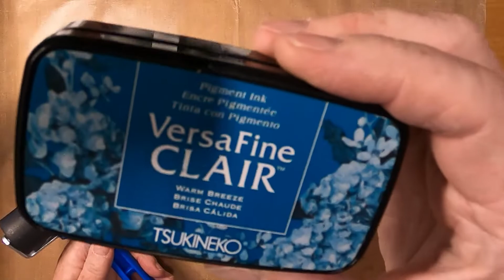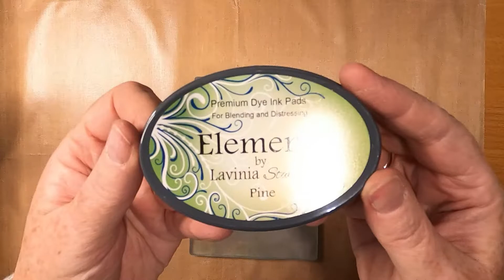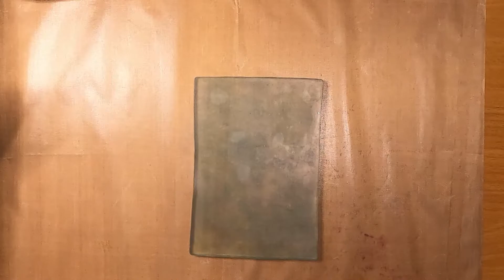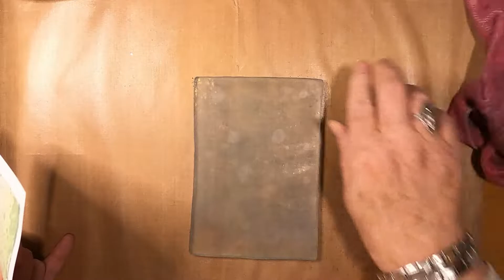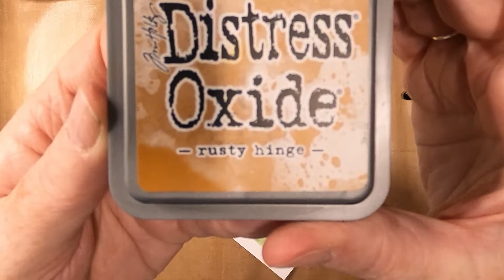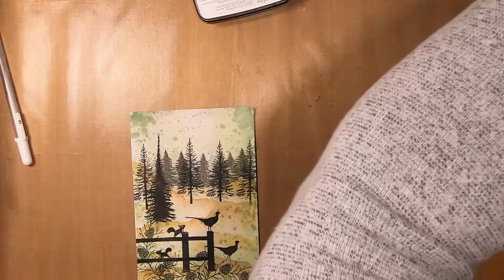'Coming Out To Play!'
Thanks!

Created using;

TOOLS:
5" x 7" 300gsm Smooth White Card
5" x 7" Gelli Plate
Torn Paper
Blending Tools
Stamping Platform

INKS:
Distress Oxides
Rusty Hinge

Versafine Clairs
Nocturne
Warm Breeze

Lavinia Stamps Elements
Pine

Lindys Magicals Starburst
Wild HoneySuckle
Coral

Brushos
Emerald
Moss Green

PENS:
Gelly Roll
White 10
White 05

Drawing Fineliner
Black 1.0

STAMPS:
Lavinia Stamps
Fairy Fir Tree 2 LAV492
Fir Tree 1 LAV094
Fairy Fir Tree LAV478
Pheasant LAV092
Fir Cone Branch LAV580

Card-io Stamps
Starstruck - Squirrels

Deep Meditation by Alejandro Magaña (A. M.)
Don't Leave Me Tonight by Michael Ramir C.
Dreaming of You by Michael Ramir C.
Forest Mist Whispers by Alejandro Magaña (A. M.)
Goals are Ahead by Alejandro Magaña (A. M.)
Close the Lights by Michael Ramir C.
Spirit in the Woods 2 by Alejandro Magaña (A. M.)
Valley Sunset by Alejandro Magaña (A. M.)
Vastness by Andrew Ev
Woodfire by the Lake by Alejandro Magaña (A. M.)
Sleepy Cat by Alejandro Magaña (A. M.)
Slow Walk by Michael Ramir C.
Space Goddess by Arulo
Loner by Arulo
Opalescent by Eugenio Mininni

Cumulus Nimbus by Quincas Moreira